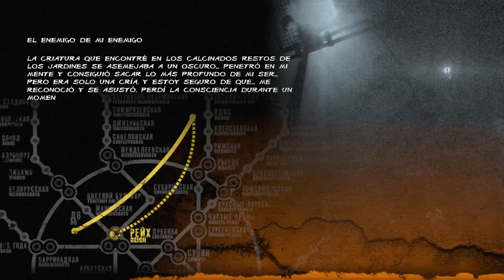Metro Redux LAST LIGHT: Gameplay EP.1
Metro REDUX last light 1080p 60fps